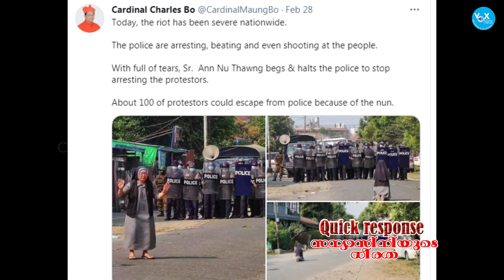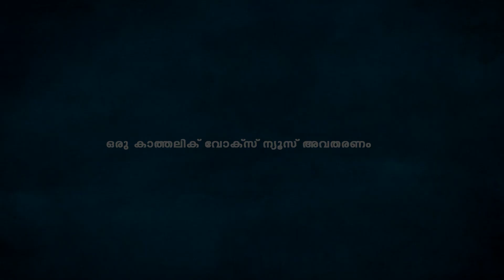വെടിവക്കാനൊരുങ്ങിയ പട്ടാളക്കാരുടെ മുന്നില്‍ കന്യാസ്ത്രീയുടെ കണ്ണിര്‍ യാചന...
വാർത്തകൾ നിങ്ങളുടെ വാട്ട്സ് ആപ്പിൽ ലഭ്യമാക്കുവാൻ നിങ്ങൾ ആഗ്രഹിക്കുന്നുവൊ? എങ്കിൽ ഞങ്ങളുടെ ഈ ഗ്രൂപ്പിൽ ക്ലിക്ക് ചെയ്ത് പങ്ക് ചേരുക